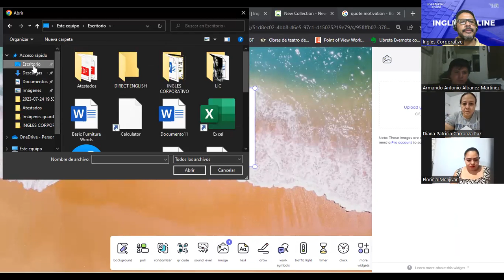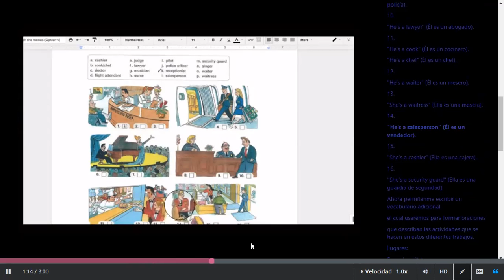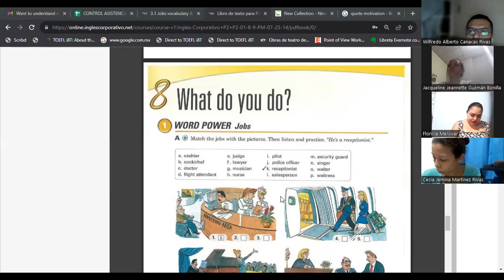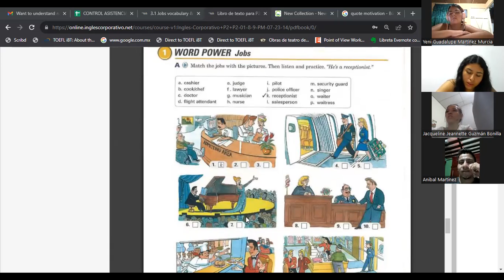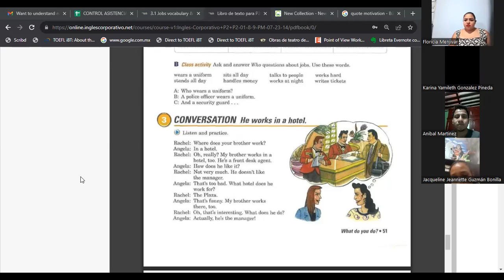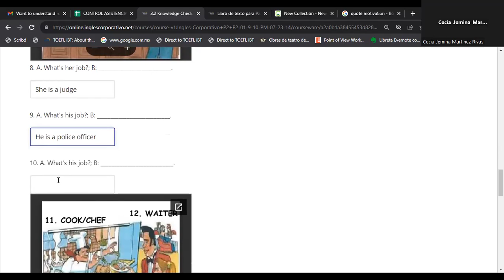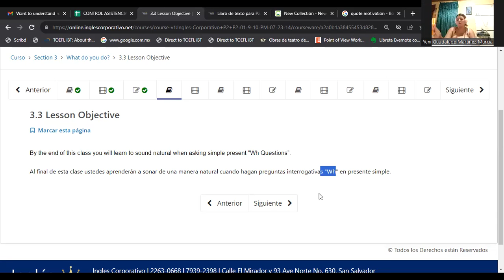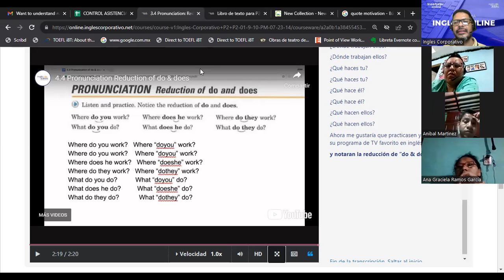SESION 12-14-08-2023-FI-REGAL-53-ESCAMILLA GARCIA-Jobs vocabulary & /Reduction of do and does.